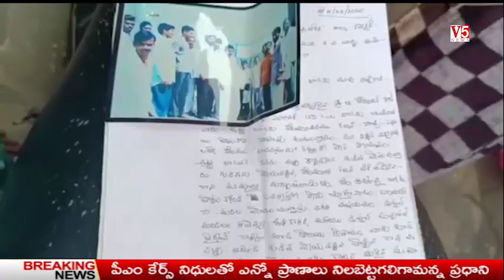V5 News Reporter Chandrashekhar Medipally Mandal (4)